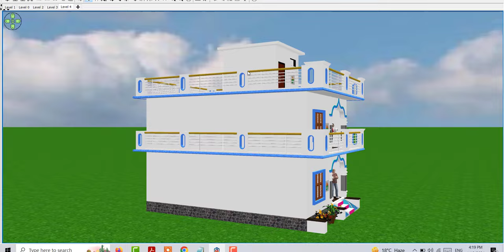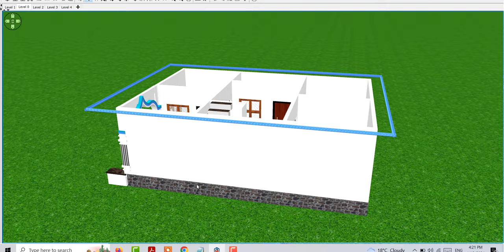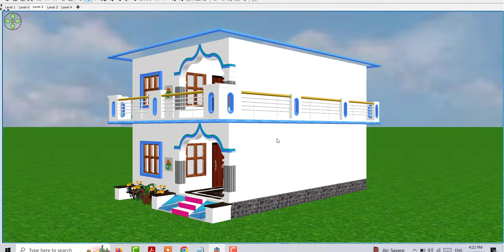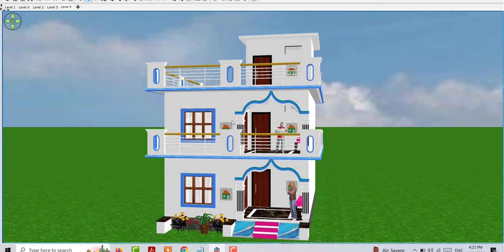80 Gaj me Makan ka Design, 80 Gaj me House Plan kaise kare,80 Gaj me ghar ke design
80 Gaj me Makan ka Design, 80 Gaj me House Plan kaise kare,80 Gaj me ghar ke design

80 Gaj me Makan ka Design
80 Gaj me House Plan kaise kare
80 Gaj me ghar ke design
85 gaj house design idea
House Plan Idea
23 by 33 House Plan
23 *33 home Design idea
East Facing House Plan
Vastu House Design
80 gaj me vastu house plan
80 gaj me vastu ke anusar ghar ka design
east facign vastu house plan
Latest house desig idea
Moder house plan idea